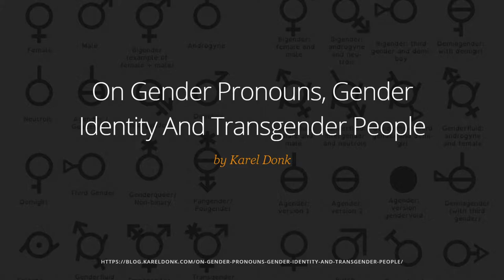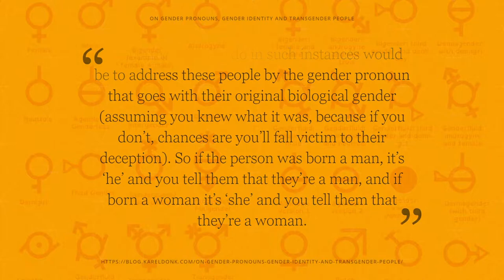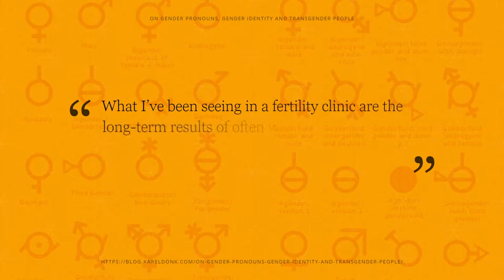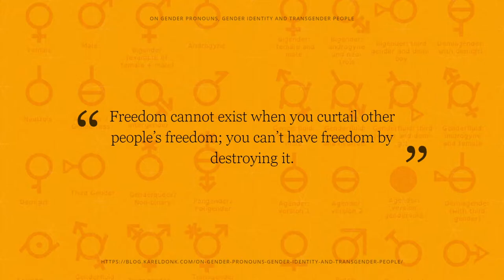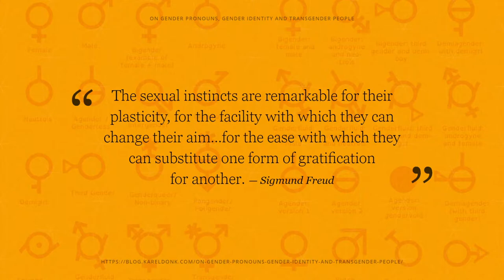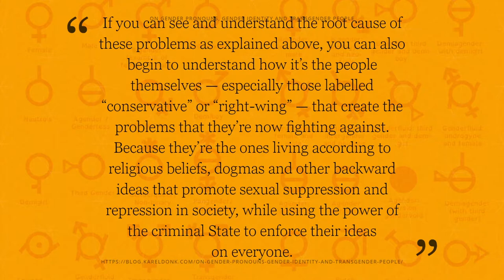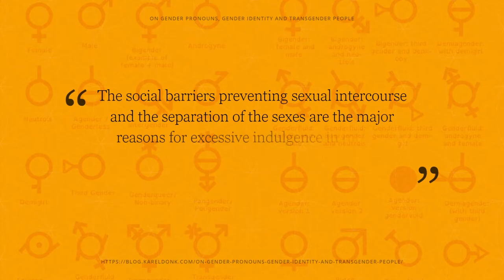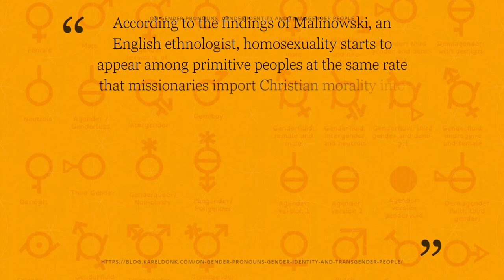On Gender Pronouns, Gender Identity And Transgender People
"On Gender Pronouns, Gender Identity And Transgender People" originally published